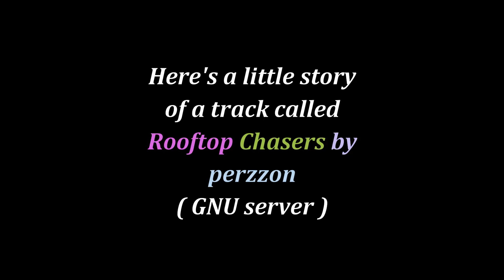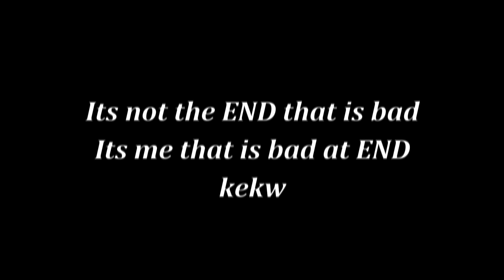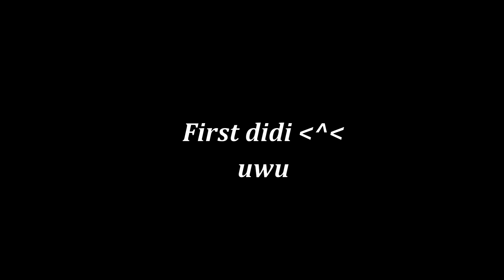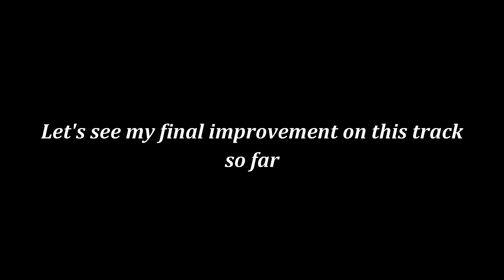Story of Rooftop Chasers